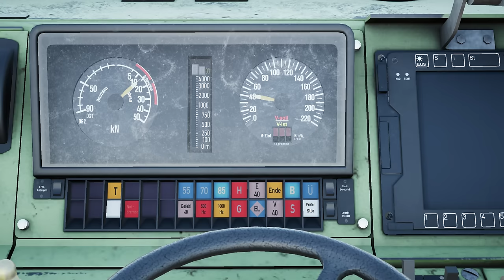Train Sim World 4 | Folge 50 | AKE Sonderzug nach Lindau am Bodensee | BR 103 | Voarlberg | TSW 4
Wir fahren den AKE Sonderzug nach Lindau am Bodensee auf der wundervollen Voarlberg Strecke. Bei herrlichem Sonnenschein sieht der Bodensee magisch aus und das Panorama ist traumhaft.

Allerdings zickt unsere 103 ein wenig rum..

Viel Spass